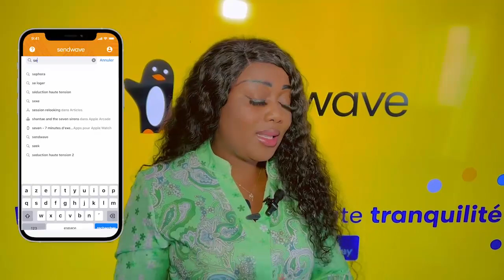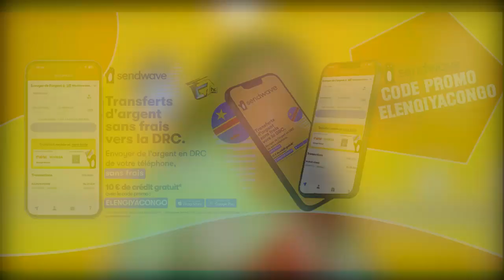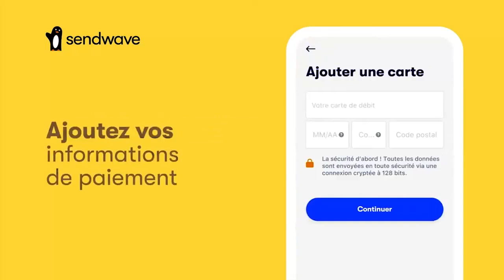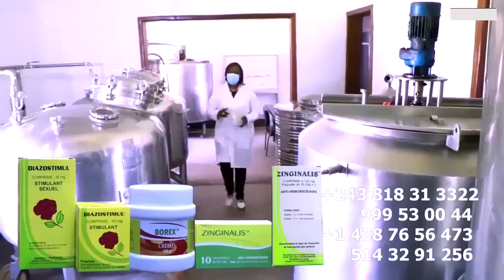PART 1 FERRE GOLA Concert à MOANDA PRINCE D'ANGOLA Allume Le FEU Plein à Craqué MERCI Les GOLOIS